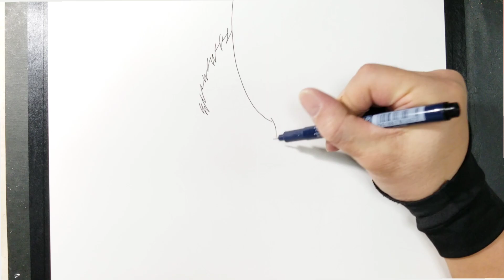【推しの子】アクアを描いてみた。 【How to draw 】Oshinoko Aqua.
【使用している画材】
紙：ケント紙A4サイズ
ペン：サクラクレパス 水性ペン ピグマ 黒
色鉛筆：サンフォード(カリスマカラー)

【引用】(推しの子)より参考
　イラスト模写。
塗り部分にアレンジを加えております